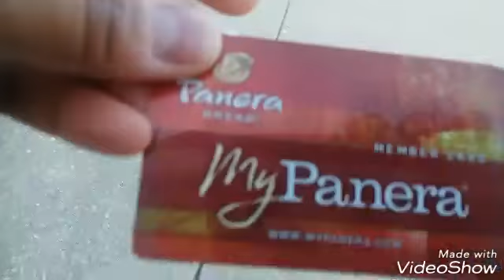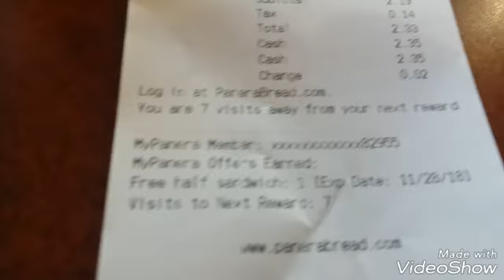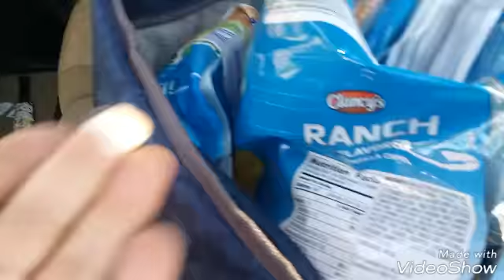Panera Bread/Aldi Run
Quick run to Panera Bread and Aldi

Donations To Help My Channel Grow Is Appreciated, Thanks In Advance!

I'm also on Twitter @amaragamble1 and Instagram @thereal_birdie40

I'm also not getting my notifications, so if it takes me awhile to get back to y'all, just know that I'm not ignoring you guys,much love-Birdie